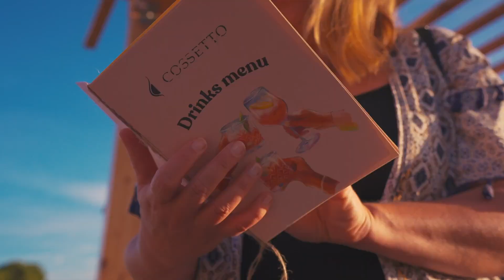Cossetto wine nights